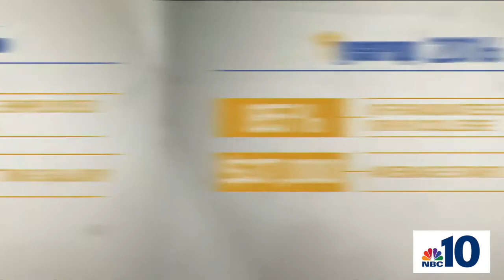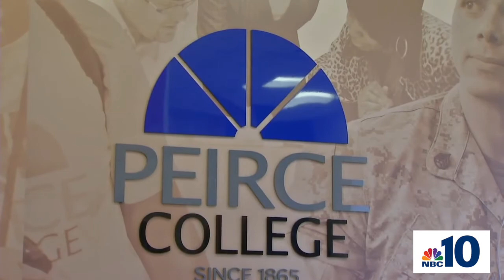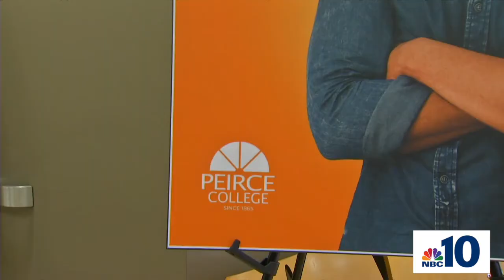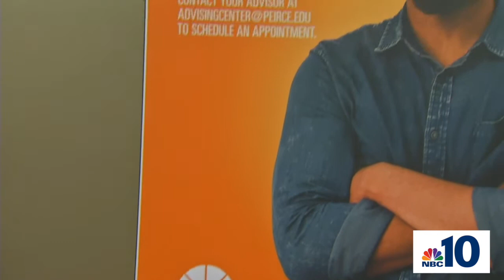Year Up Greater Philadelphia featured on NBC10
Year Up alumni, Ivan Draper and Natasha Zachary share their testimonies, while Gerald Chertavian, CEO and Founder and others in leadership at Greater Philadelphia speak to the Opportunity Divide, expectations of students and the college partnership with Peirce College.